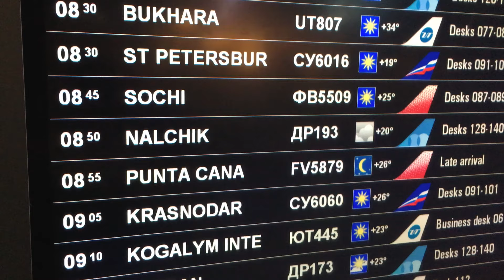Kavkazus / Кавказус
Our motorcycle adventures in Georgia. August 2017th.

Наши грузинские мотоприключения в августе 2017 года.